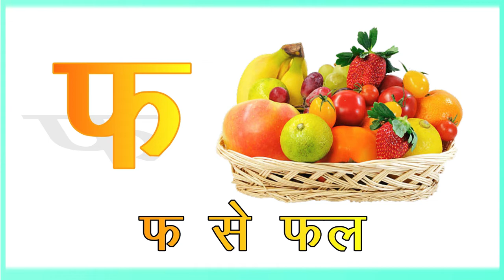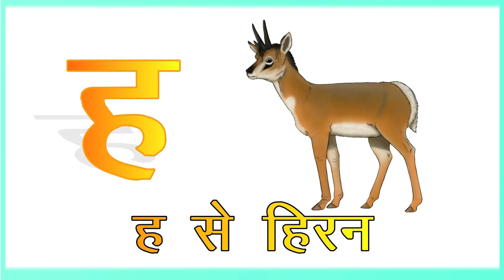अ आ इ ई || ध से धनुष || ध से ज्ञ || Dh se Dhanush || हिन्दीवर्णमाला || Hindi Varnmala ||(Part 03)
हिन्दीवर्णमाला ||
Hindi Varnmala ||

हिंदी वर्णमालागीत
हिंदी स्वरब्यंजन
हिंदी बालगीत
बालगीत
hindi varnmala
हिंदी वर्णमाला
Hindi Varnmala
Nursery rhymes
Hindi varnmala,
Hindi alphabets,
Hindi vowels,
हिंदी स्वर,
हिंदी अक्षर,
swar,
varnmala sikhen,
nursery rhymes,
apple,
vovels,
hindi kids,